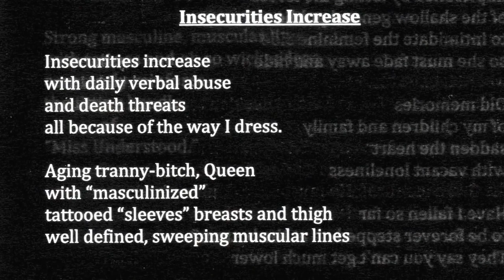Changemakers - "A Woman with a Past" trailer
Our newest local showcase Changemakers brings a provocative and inspiring selection by local queer artists who are harnessing the power of the documentary to inform and transform communities. Gwen Haworth, Javier Ojer, Mik Turje, Cari Green and the BC Poverty Reduction Coalition take on issues ranging from advocating for the agricultural land reserve (Hands in the Dirt) to exposing the military’s shameful treatment of LGBTQ soldiers (Citizen Jane), and queers living in poverty (Under the Rainbow)—as well as an intimate portrait of trans poet activist Antonette Rea (A Woman With a Past). This is bound to be a rousing presentation and post-film discussion.